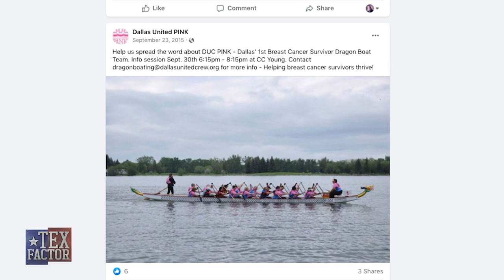The Tex Factor: Dallas United Crew Pink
As Dallas' first breast cancer survivor dragon boat team, Dallas United Crew Pink is on a mission.